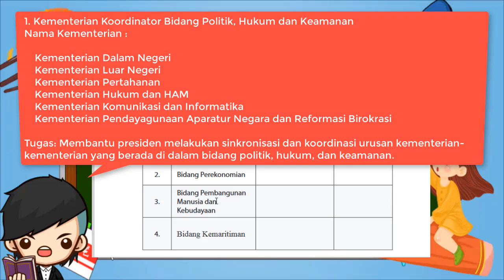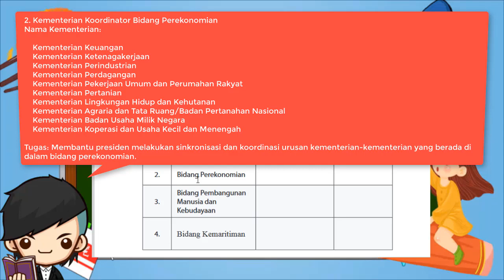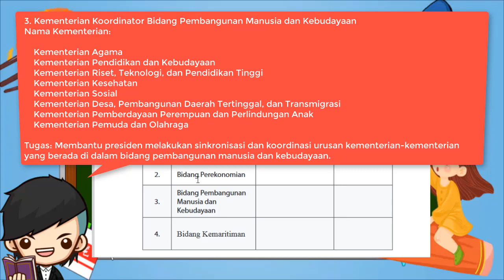Kunci Jawaban PKN Kelas 10 Halaman 17 Tugas Mandiri 1.3 Tabel 1.3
Berikut ini merupakan pembahasan kunci jawaban Buku PKN untuk Kelas 10 halaman 17 Pembahasan kali ini kita akan bahas latihan yang ada pada buku paket PPKN Tabel 1.3 Halaman 17. Buku siswa untuk Semester 1 Kelas X SMP/MTS. Semoga dengan adanya pembahasan kunci jawaban  Pilihan Ganda (PG) dan juga Esaay Bab 1 Nilai-Nilai Pancasila dalam Kerangka Praktik Penyelenggaraan Pemerintahan Negara Kelas 10 ini, kalian bisa menjadi lebih giat untuk belajar. Kunci jawaban ini diperuntukkan untuk para pelajar yang sedang mengerjakan tugas Kurikulum 2013 (K13). Kunci Jawaban Hal 17 PKN Kls 10 Tugas Mandiri 1.3
Jawaban PKN Kelas 10 Halaman 17 Tabel 1.3

Tugas Mandiri 1.3
Nah, setelah kalian membaca materi pembelajaran di atas, coba kalian kelompokkan kementerian negara Indonesia berdasarkan lingkup tugasnya. Tuliskan dalam tabel di bawah ini.

Tabel 1. 3 Nama Kementerian dan Tugasnya